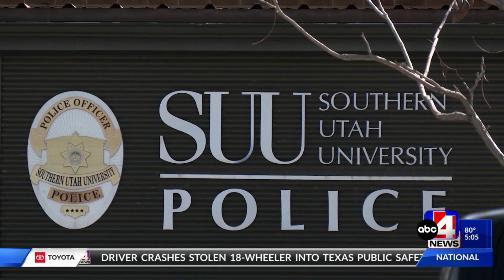SUU reported shooter likely ‘swatting’ prank, college president says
Classes and activities on the Southern Utah University campus in Cedar City were brought to a sudden halt on Thursday when the school received reports of an active shooter.